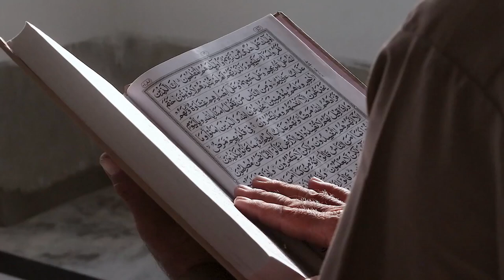Kisah Mualaf: Saya Ingin Tahu Mengapa Muslim Bahagia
Pada video ini menceritakan Kisah Mualaf: Saya Ingin Tahu Mengapa Muslim Bahagia. Inilah kisahnya!